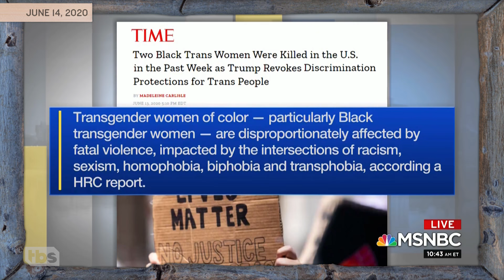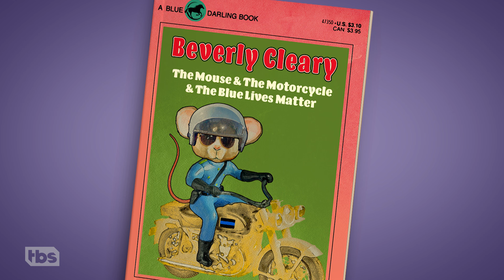Black Trans Lives Matter | Full Frontal on TBS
Despite the recent Supreme Court victory for the LGBTQ community, there is still a LOT of work to be done on behalf of trans people, particularly Black trans women! It’s time to start fighting for them. This is part one of a two-part series.

SamBee.com